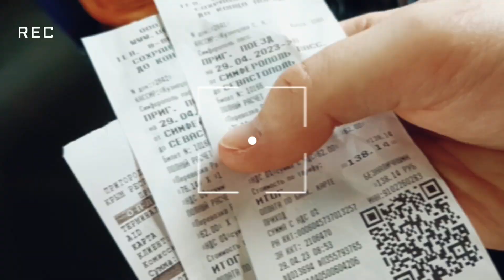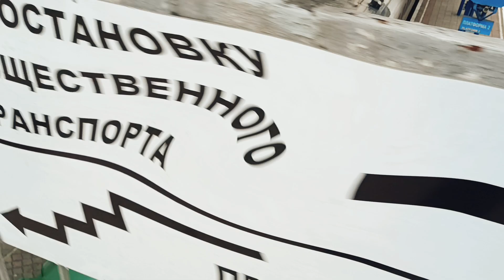LEGO × PLANTS × FOOD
Shot on: Poco M4 Pro 4G 8/256gb